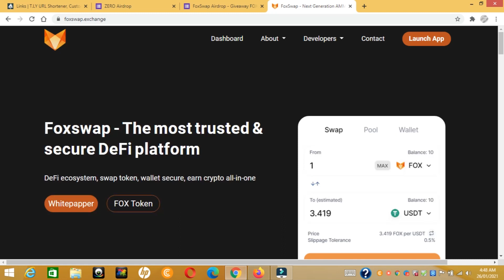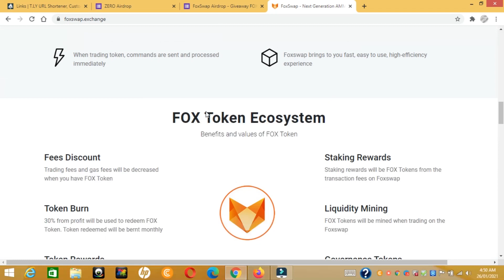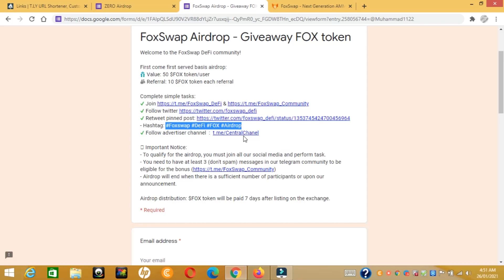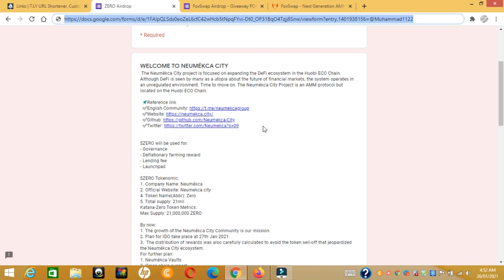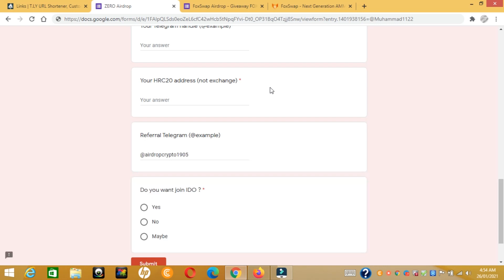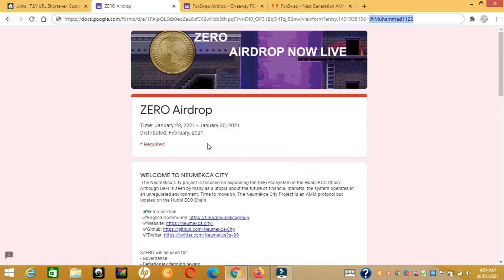Get free $50 FOX First come first served basis airdrop Ref $20 FOX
Get free $50 FOX First come first served basis airdrop Ref $20 FOX Foxswap - The most trusted & secure DeFi platform1